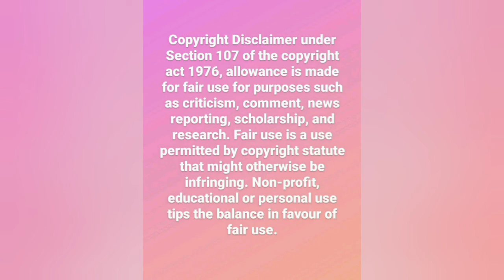R KELLY!! *CHICAGO CASE*